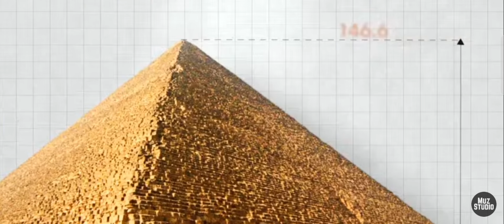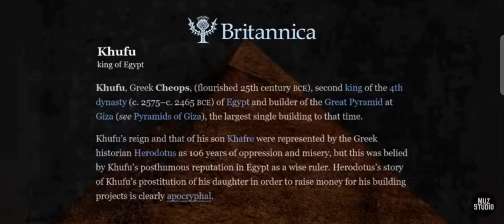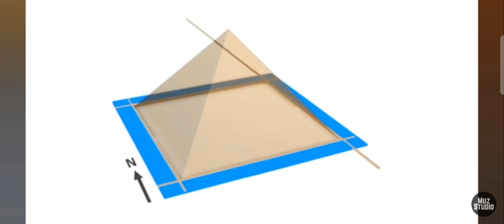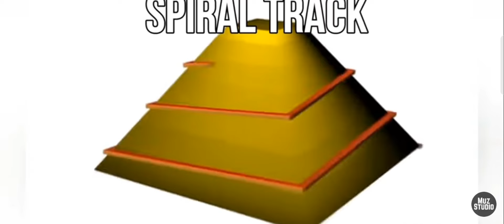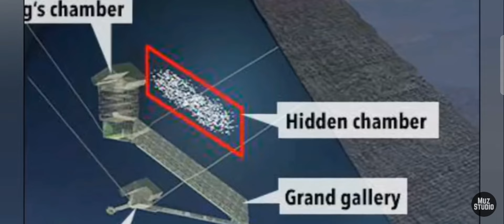THE REAL ABOUT PYRAMIDS || WHO BUITL THEM ? | MUZ / STUDIO hindi movie